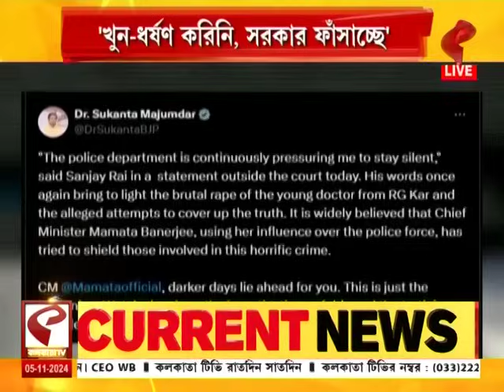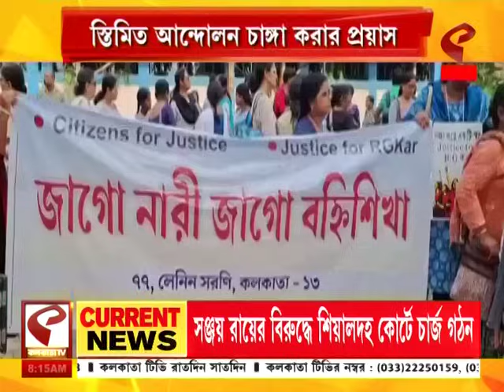Good Morning Kolkata | এক নজরে দেখে নিন আজ সকালের গুরুত্বপূর্ণ খবরগুলি